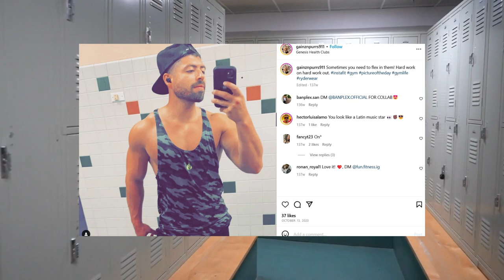Poor Poser - Locker Room Photography is a Crime